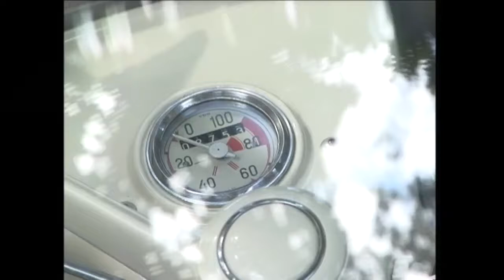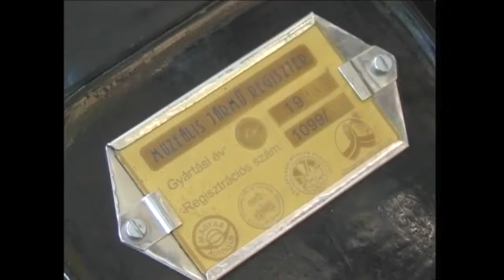Veteránjármű Találkozó Paks 2007.